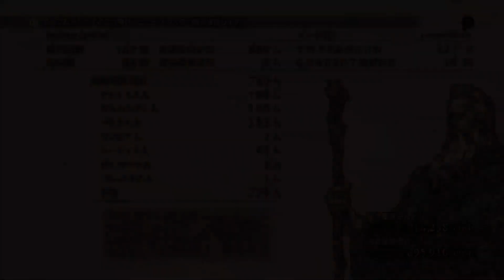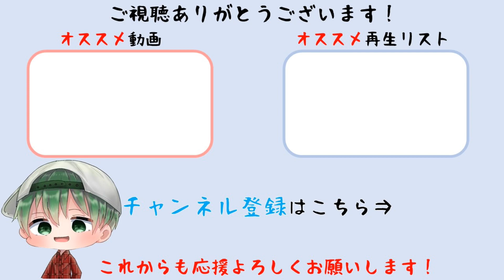【タクティクスオウガ リボーン】ハボリムの正体 4章Cルート ストーリー攻略【Tactics Ogre Reborn】(PS5)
タイトル　　：タクティクスオウガ リボーン（Tactics Ogre Reborn）
発売日　　　：2022年11月11日（木）
ジャンル　　：タクティカルRPG
希望小売価格：5,480円(税込)
対応機種　　：PlayStation5／PlayStation4／Nintendo Switch／Steam
CERO　　  　：B（12歳以上対象）